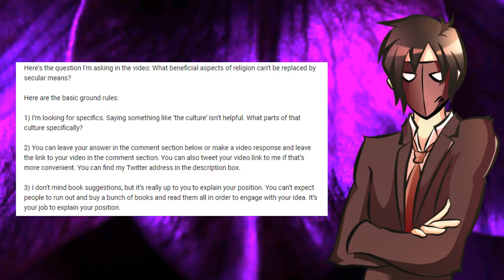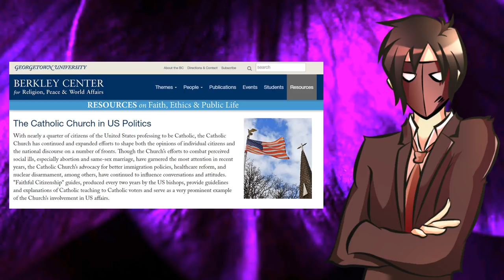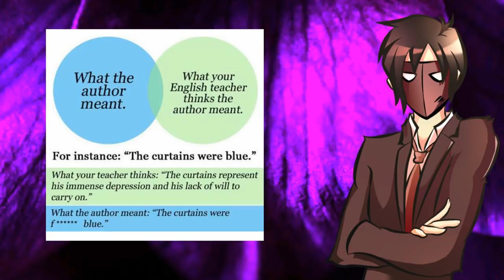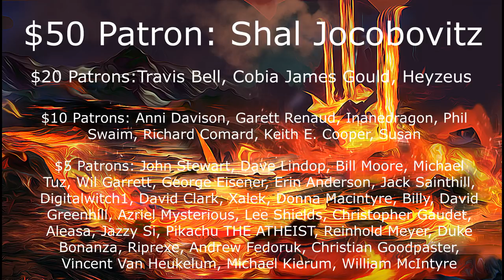Religion is Base Level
alpha4IV made a response video to me regarding my Christian Challenge, which asked Christians to name a  beneficial aspect of religion that can’t be replaced by secular means.

He starts off by saying my question misses the point of religion and follows that up by saying things like religion offers mysticism and self-reflection.

His basic premise seems to be that we needed to start with religion as a base level but he never really answers why we need it today or what aspect we can't replace using secular means.